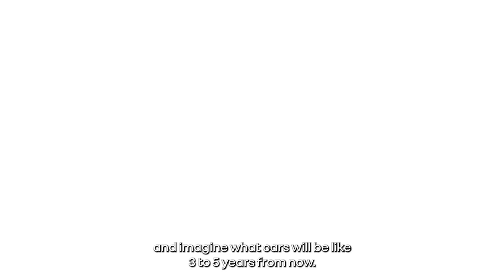Thinking like a customer behind the wheel of the All-new Renault Austral | Renault Group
The All-new Renault Austral is already on the road. The trials are coming to an end. At the wheel, Renault vehicle assessment experts – like Frédéric and Benjamin – are perfecting the final adjustments in real-life conditions. Read on for a behind-the-scenes look at their role before the launch of this new SUV, crucial to enable Renault to regain its C segment foothold.